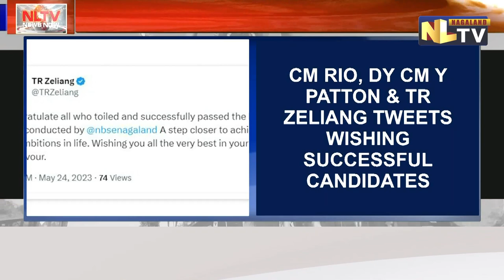CM RIO, DY CM Y PATTON & TR ZELIANG TWEETS WISHING SUCCESSFUL CANDIDATES IN HSLC & HSSLC EXAMS 2023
Nagaland Board of School Education, NBSE has declared the Nagaland HSLC and HSSLC Results 2023 today, May 24. A total of 24,361 candidates, comprising 11197 boys and 13164 girls were eligible to write HSLC examination, which was held from March 10 to the 22nd. For HSSLC examination, a total of 16084 students, comprising 8473 girls and 7612 boys, were enrolled (Arts-12431, Commerce - 1214 and Science - 2439). The exams were held from March 9 to the 31st. Chief Minister Neiphiu Rio, deputy CM TR Zelian and Y Patton and other ministers extended congratulatory to the successful students in HSLC and HSSLC exams 2023